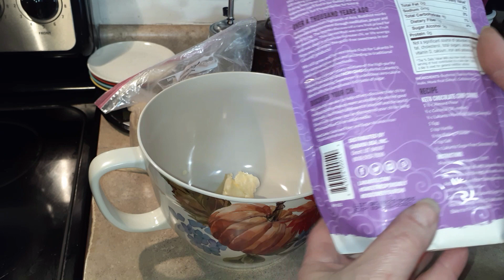WEIGHT WATCHERS LOW CARB MEAL PREP | KETO PUMPKIN CREAM CHEESE MUFFINS | LOADED HAMBURGER CASSEROLE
Keto Pumpkin Cream Cheese Muffins

Snail Mail:
Kim Maness

Kitchen Tools & Appliances:
6-Ounce Ramekins (Set of 6)
Bamboo Tea Box
Reusable K Cups
Food:

Miscellaneous:
Wet & Forget Shower Cleaner

Health & Beauty
Yes to Coconut, Coconut Oil Stick
Toppik Hair Building Fibers
Toppik Hair Fibers Spray Applicator

Instant Pot Accessories:
3-Quart Instant Pot
6-Quart Instant Pot
8-Quart Instant Pot
3-Quart Stainless Inner Pot
6-Quart Stainless Inner Pot
7-Inch Springform/Bundt Pan
6-Quart Glass Lid
4" Springform Pans (4 pans)
1.5 Quart Stainless Bowl used for Pot In Pot Cooking

Craft Supplies
Heat Gun
Xacto Knife with Cutting Mat
Stork or Pelican Scissors
Mod Podge Matte
Craft Pliers Set